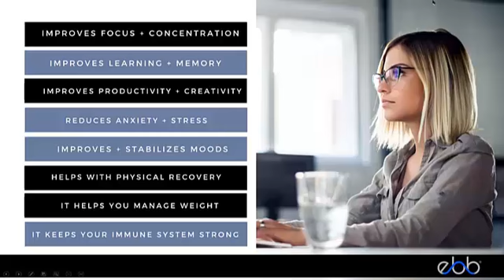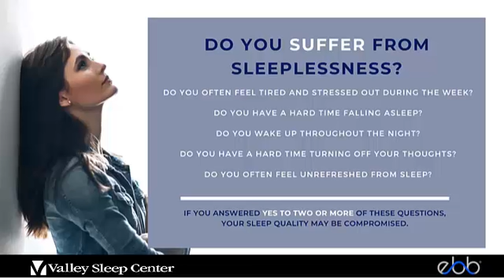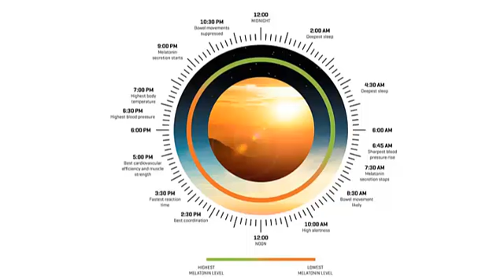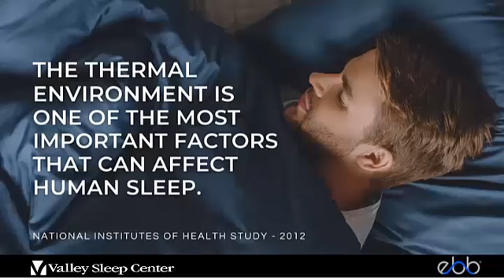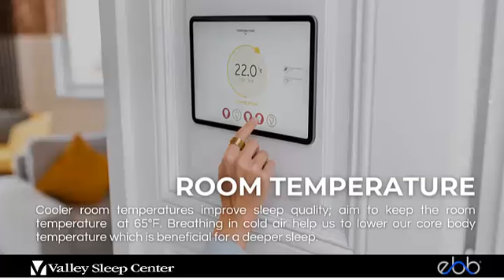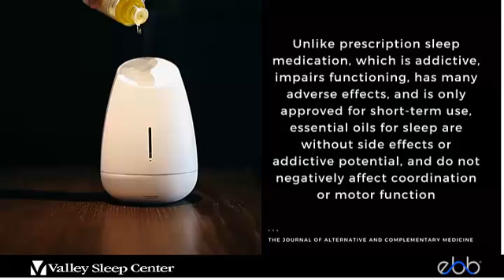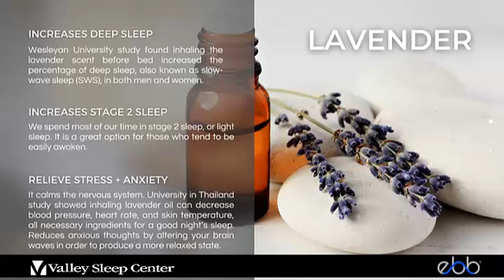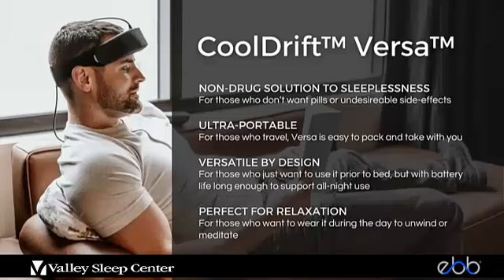Cool your racing mind: Sleep your Best!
Take back control of your sleep! Decades of clinical research show that specific cool temperatures, when applied to the forehead, can slow the racing thoughts that often keep us awake. The CoolDrift™ Versa system is drug-free with no side effects, with an ultra-portable design that makes it easy to pack for travel or to use in other rooms of your house before bed.
Validated by robust clinical trials and backed by decades of research, CoolDrift technology reduces metabolic activity in the frontal cortex of the brain, quieting the racing mind and allowing you to fall asleep faster and sleep better.
Ultra Portable: Cooling pads in the headband deliver continuous cooling wherever you need it. The sleek, portable design makes it ideal to pack for travel or to wind down in other rooms of the house. The rechargeable battery means that it doesn’t have to be plugged in during use.
Versatile: The CoolDrift Versa system’s portability means that you can use it to calm your racing mind in different ways to fit your lifestyle. You can use it 20-30 minutes before you’re ready to go to bed then remove it to sleep, or you can choose to leave it on all night if you would like to.
Personalized, Intelligent Algorithm: CoolDrift Versa PrecisionCool™ algorithm adjusts itself to work with your body’s natural temperature fluctuations so that a precise temperature is maintained. With three cooling pads distributed across the forehead, they can compensate for one another if one shifts while you’re wearing it. Choose from 5 temperature settings based on your comfort.
Drug-free with no side effects: Take back control of your sleep and your life without sacrificing your well-being the next day.